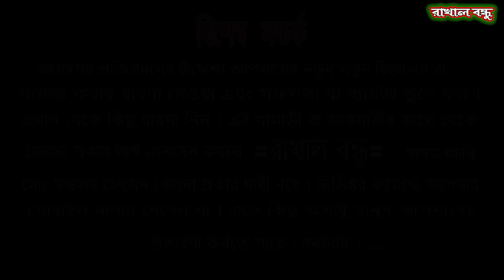বিশেষ আকর্ষণীয় অরিজিনাল সুপার ও হাই কোয়ালিটি বিভিন্ন জাতের ছাগলের কালেকশন দেখুন | Goat Farming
চমৎকার সব অরিজিনাল ও চোখ ধাধানো উন্নত টপ হাই কোয়ালিটি কালেকশন | Goat Farming
খামার পাথুরিয়া মধ্যপাড়া, গুরুদাসপুর, নাটোর
খামারী,
মোঃ লোকমান হোসেন
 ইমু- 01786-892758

আপনার কোন সফলতার গল্প বা যেকোন খামারের প্রতিবেদন তৈরি করতে যোগাযোগ করতে পারেন - মোঃ ফরহাদ হোসেন - 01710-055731 এই নম্বরে।
ধন্যবাদ।।